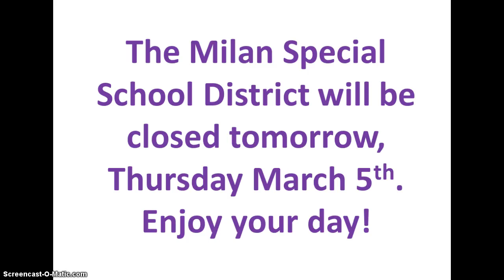MSSD No School